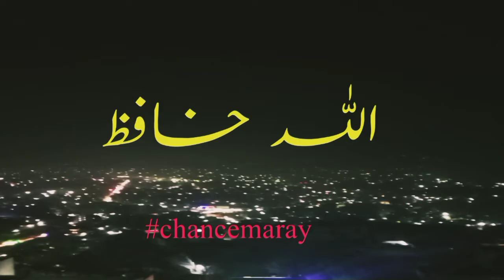Kofee with karan 7 | Aamir khan and Kareena kapoor promote Laal singh chadda on this show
In Kofee with karan 7 Aamir khan and Kareena kapoor promote Laal singh chadda on this show. kjo' s hit gossip show kwk